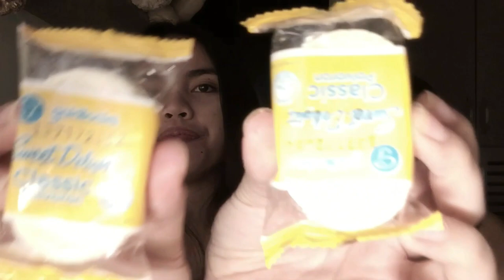Speed Eating Challenge ft. Mamang (puro naduwal amp) | Jay Ann Obena